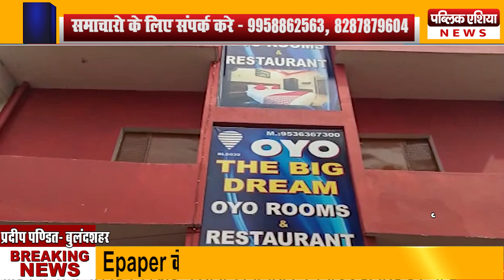बुलंदशहर ओयो होटल पर पुलिस की रेड । POLICE ने मौके से नाबालिग लड़की व युवक को लिया हिरासत में ।